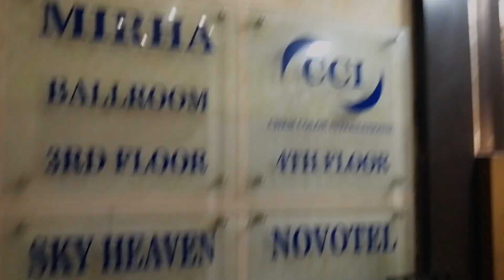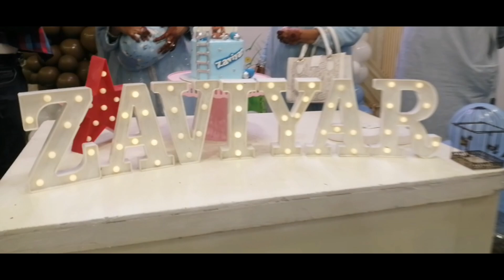Aqeeqah Ceremony [Cousin kay beta ka Aqeeqah 😍]